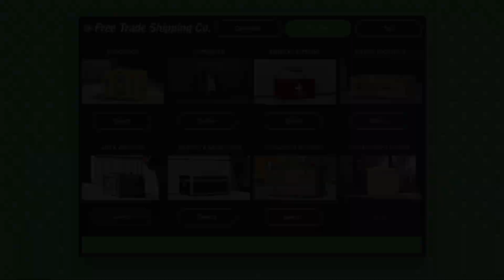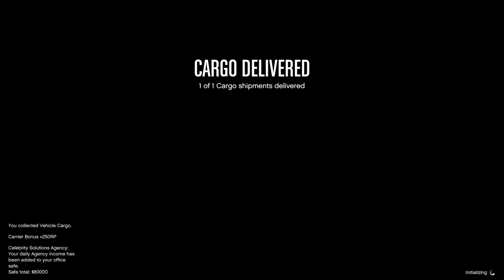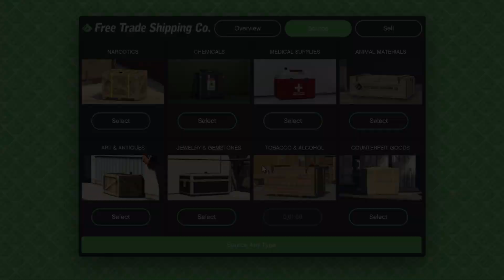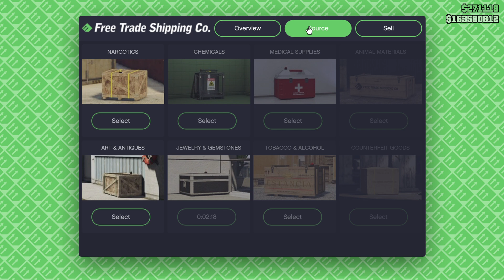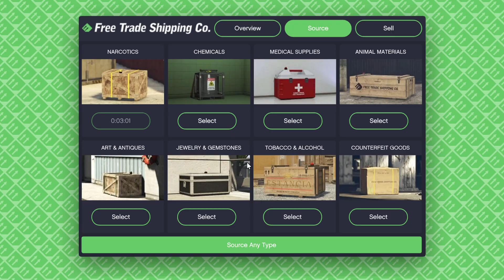The Easy Option